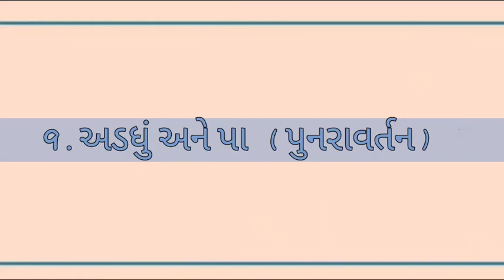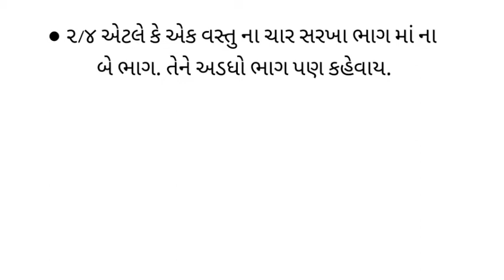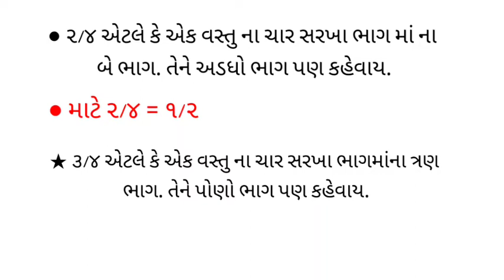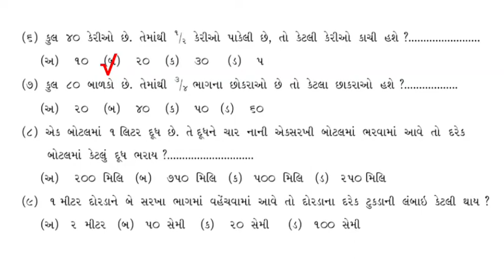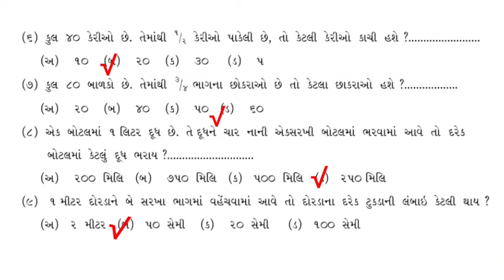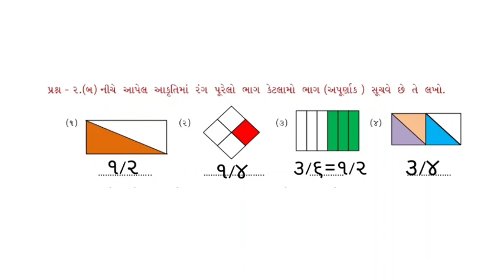ધોરણ-૪_ગણિત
gharshala buniyadi shikshan vibhag || Std-4 ||  ગણિત || અડધું અને પા (પુનરાવર્તન) ||